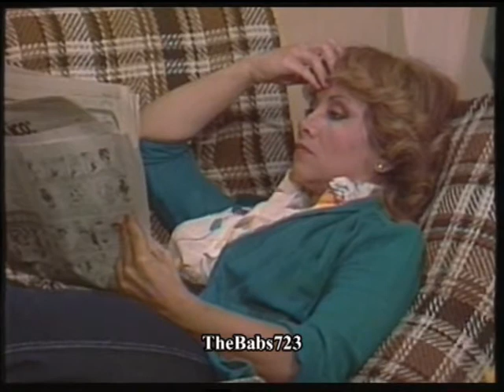DISPERATAMENTE TUA (ROSA DE LA CALLE- 1982) - 33a puntata (parte 1)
ATTENZIONE !!! MANCANO LE PUNTATE DALLA 25 ALLA 32 !!! SI RIPRENDE DALLA 33a PUNTATA ...
Prima parte della trentatreesima puntata della telenovela "Disperatamente tua" ("Rosa de la calle" - 1982) con Amanda Gutierrez, Arnaldo André.